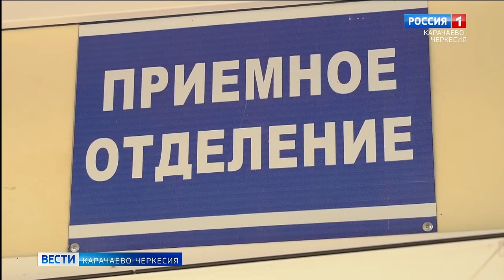В Карачаево-Черкесии совершено вооруженное нападение на сотрудников полиции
В поселке Мара-Аягы совершено вооруженное нападение на сотрудников полиции, в результате которого погибли двое, четверо ранены. Следственным отделом по Карачаевску возбуждено уголовное дело за посягательство на жизнь сотрудников правоохранительных органов, незаконное хранение и ношение оружия и боеприпасов.